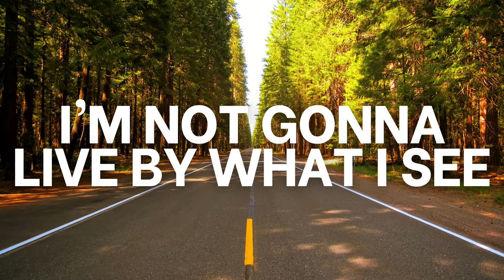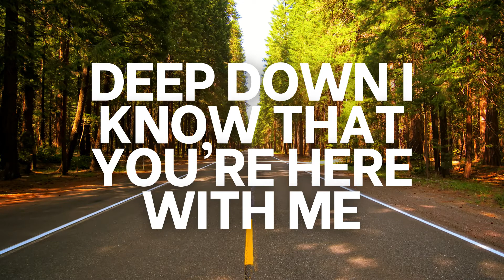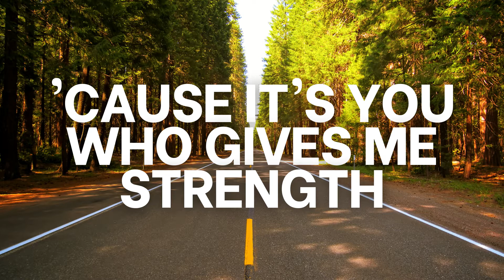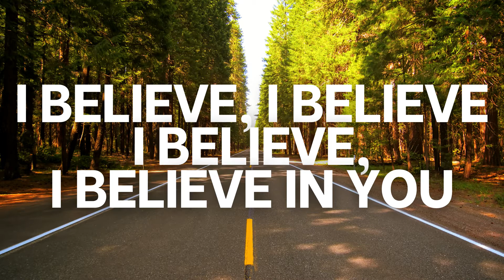NOTHING IS IMPOSSIBLE - PLANETSHAKERS | Praise and Worship Song lyric video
LYRICS:
Through you
For it's You who give me strength
Nothing is impossible
Through you
Blind eyes are opened
Strongholds are broken
I am living by faith
Nothing is impossible!
I'm not gonna live by what I see
I'm not gonna live by what I feel
Deep down I
Know that you're here with me
I know that, you can do anything
I believe, I believe
I believe, I believe in you